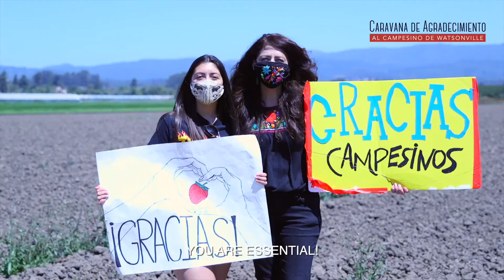Mensaje sobre COVID-19 - Caravana de Apreciación al Campesino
Escuche palabras de apreciación por el inmenso trabajo de nuestros campesinos y consejos sobre mejores practicas para asegurar la salud de nuestras familias durante el tiempo de COVID-19.